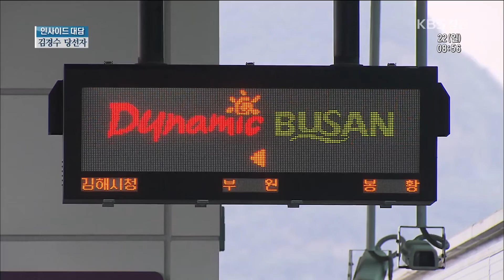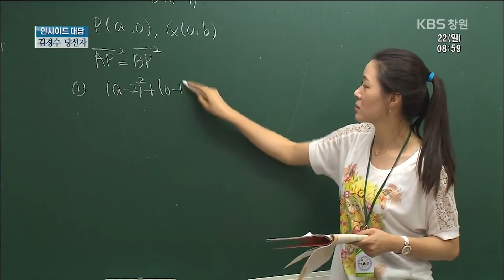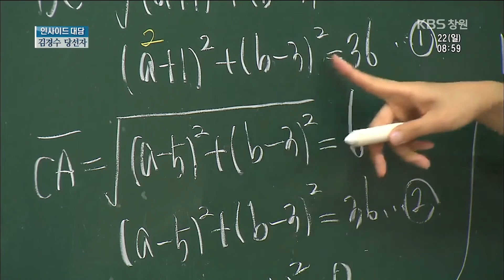[뉴스 인사이드-대담] 김경수 김해을 당선자(2016.05.22.일)